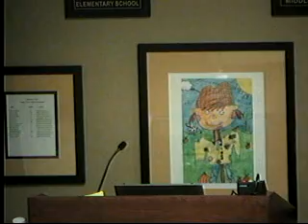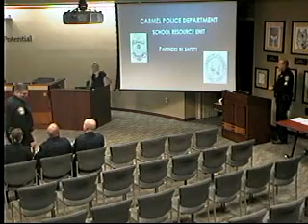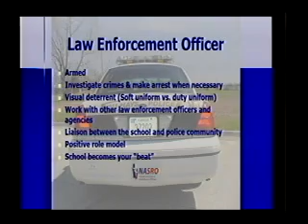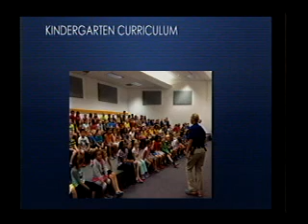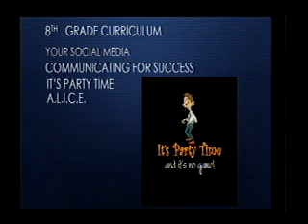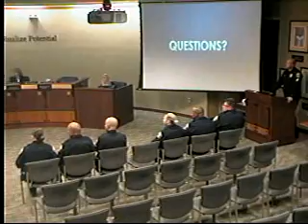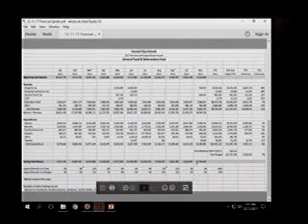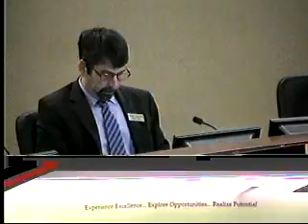CCS School Board Meeting 12-11-2017